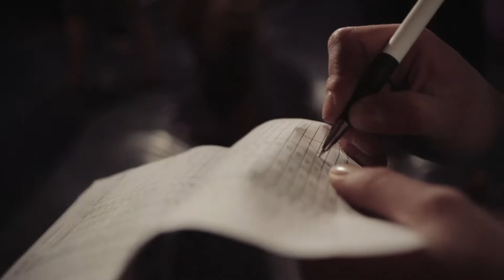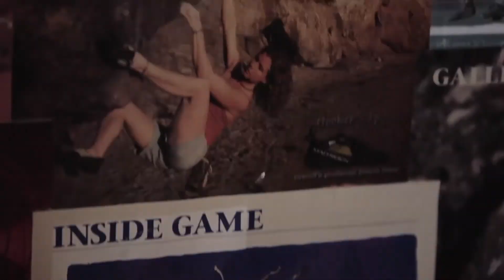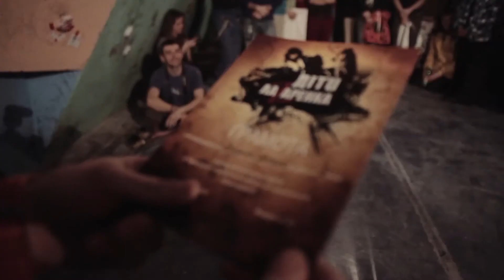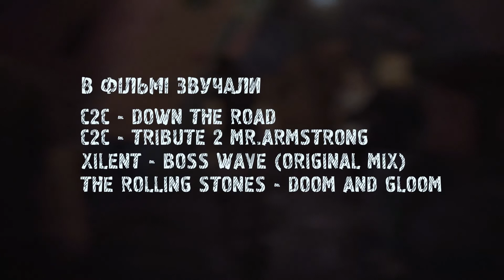Bolderfest - Children Lazarenko_2013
Реалізація

камера
Саня Поздняков
Роман Дзвонковський
Ґреґож Дембовскі

монтаж/графіка
Роман Дзвонковський

художники
Марія Федюк
Наталя Слука

організатори
Ленка Красовська
Толік Новак
Олег Ігнацик

музика
с2с -- Down the Road
С2С -- Tribute 2 Mr.Armstrong
Xilent -- Boss Wave (Original Mix)
The Rolling Stones -- Doom and Gloom

INVADERS MUST DIE
Львів 2013